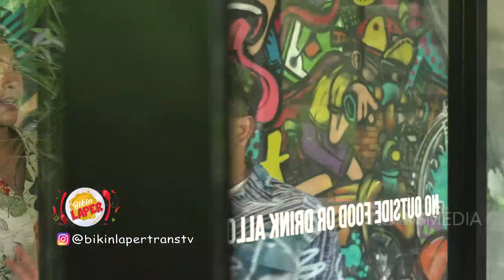Makan dan Masak|masak di CAFE ESTETIK | Best Moment BikinLaper (3/7/21)